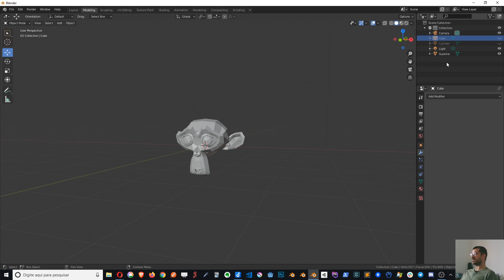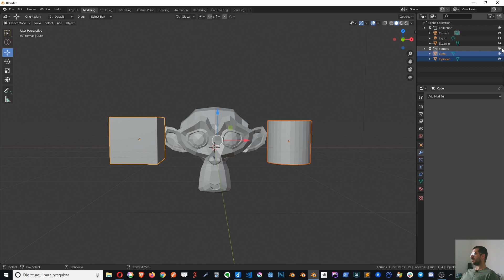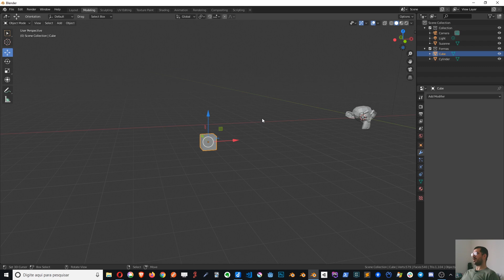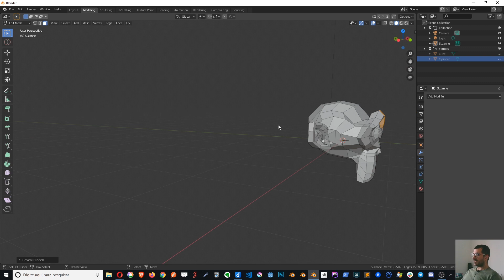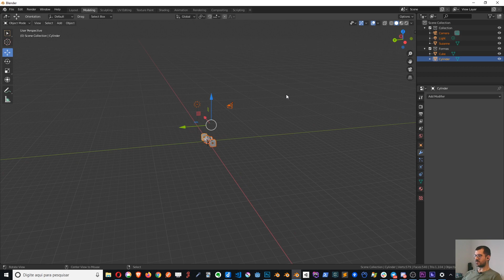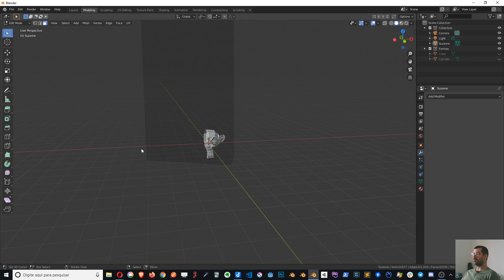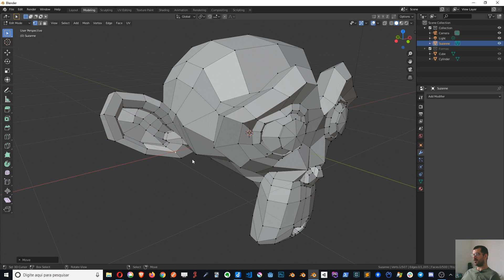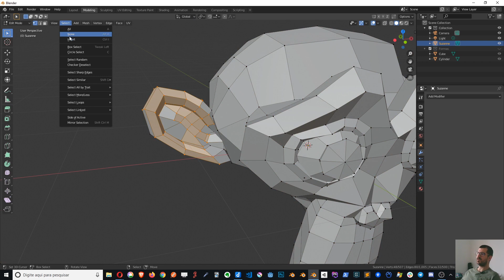🇧🇷 Como Esconder e Isolar Objetos e partes de Meshes no Blender 2.8 - 08 - Introdução ao Blender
Como esconder e mostrar objetos, bem como isolar partes e pedaços de meshes (malhas) 3D no Blender 2.8.

Teclas: H, ALT+H, SHIFT+H
. (ponto no teclado numérico)
/ (no teclado numérico)